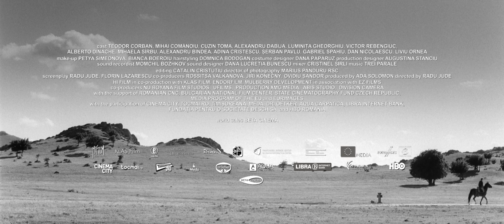Aferim! (2015) - trailer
Set in early 19th century Wallachia, when a local policeman, Costandin, is hired by Iordache, a boyar (local noble), to find Carfin, a Gypsy slave who had run away from the boyar's estate

Director: Radu Jude
Writers: Radu Jude (screenplay), Florin Lazarescu
Stars: Teodor Corban, Mihai Comanoiu, Toma Cuzin